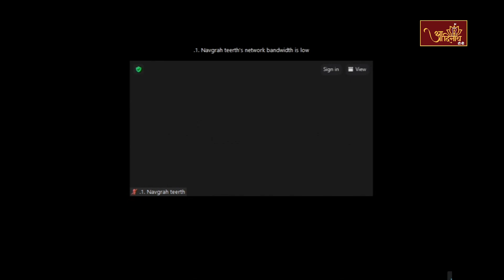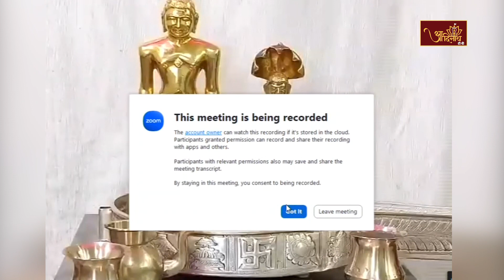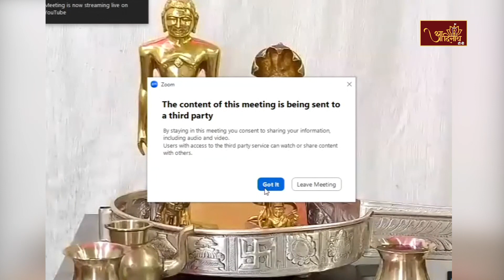Mahashantidhara | 26-01-24 | Ach. Shri Gundharnandi Ji Maharaj | Navgreh Tirth, hubli, Karnatka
आप देख रहे हैं श्री नवग्रह तीर्थ प्रणेता राष्ट्रसंत आचार्य श्री गुणधरनंदी जी गुरुदेव के मुखारविंद से दिव्य शक्ति संपन्न, चमत्कारिक, अनेकानेक मनोकाना पूरक महाशांतिधारा का विशेष प्रसारण। स्थान - श्री नवग्रह तीर्थक्षेत्र, वरुर, हुबली (कर्नाटक)